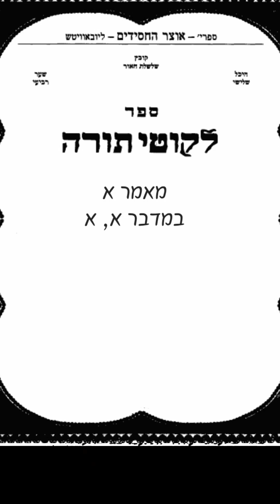לקוטי תורה - במדבר מאמר א (א, א)